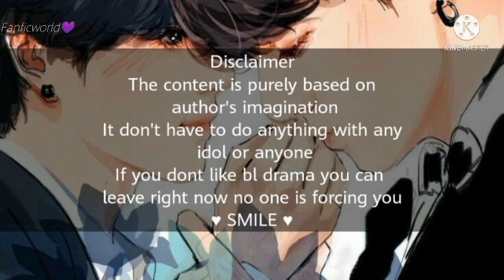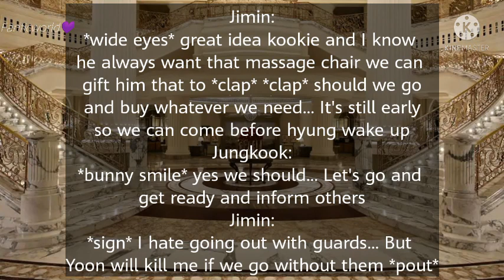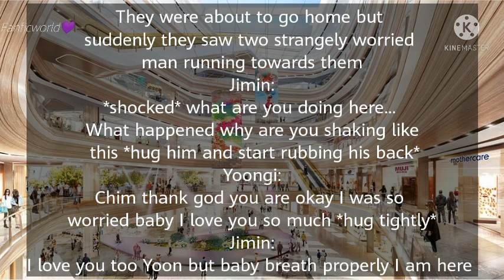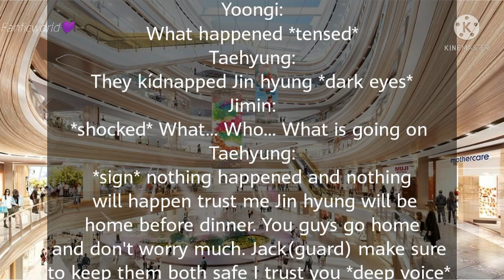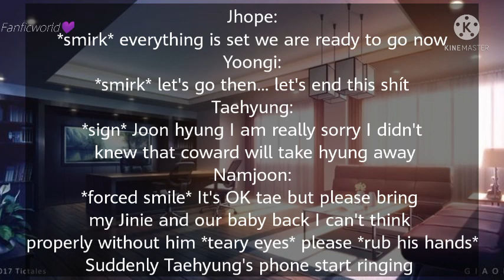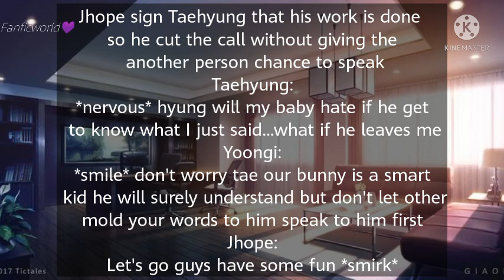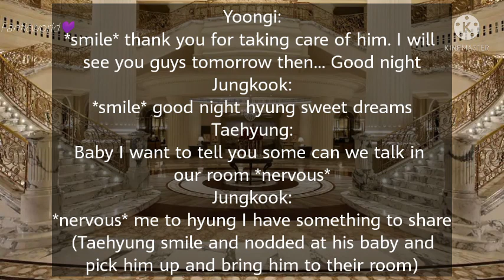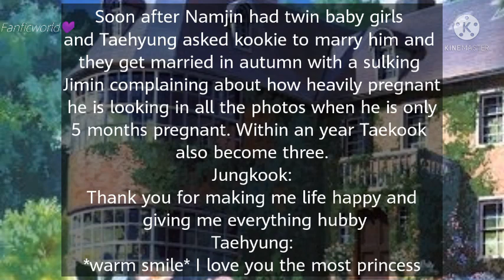×Taekookff× Mafia Wrongly Kídnapped His Crush (2/2)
Sorry guys I am bit sick today and I know the story is not up to the mark